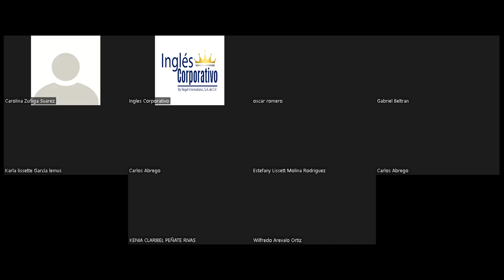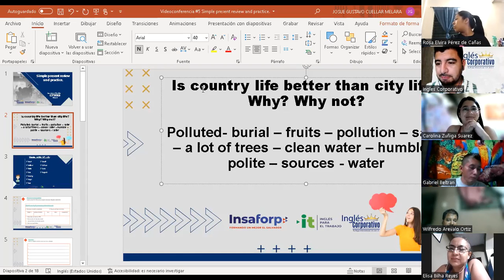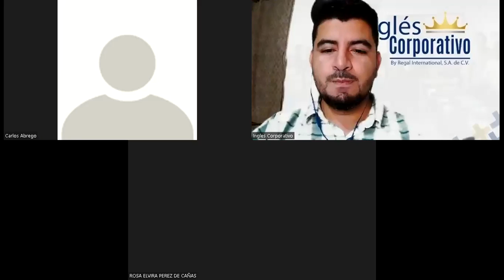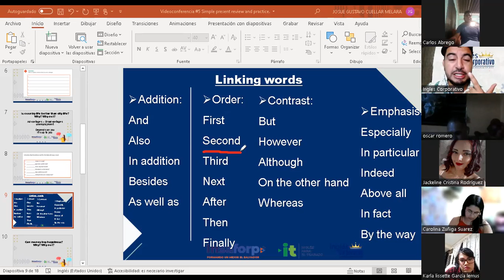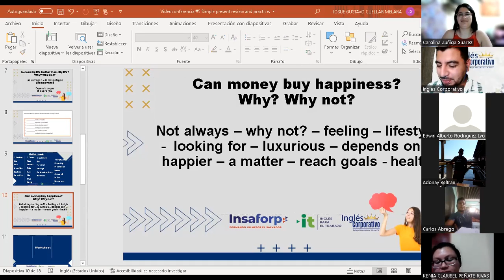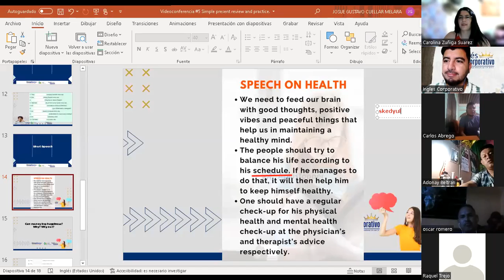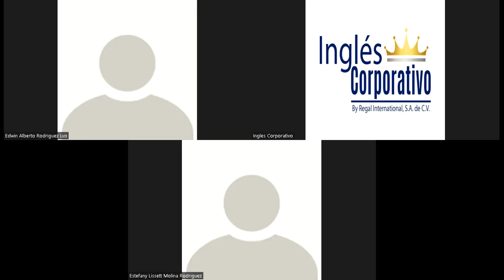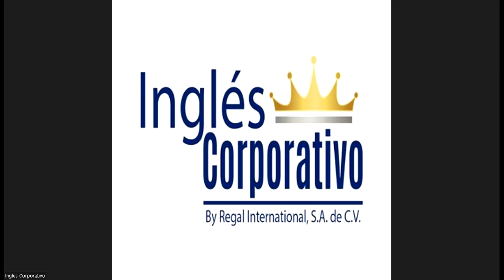Ingles Corporativo-Videoconferencia #5 - Principiante 2 - Simple present review and practice